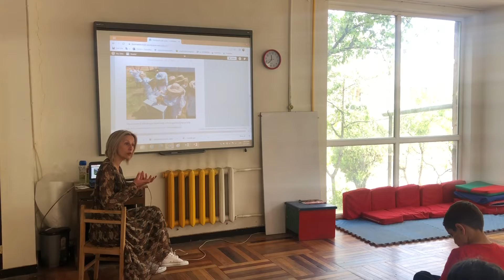Ճանաչենք հրաշագործ մեղվին